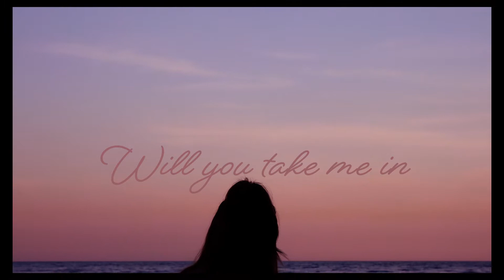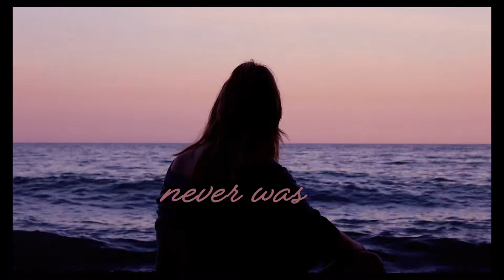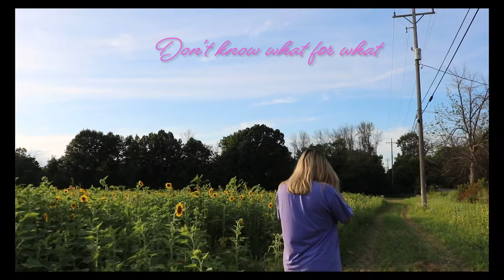Bisca Rae- Small Talk (Lyric Video)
Everything was sweet
Everything was good
Living out my dreams
Living life how someone should

I was focused and careful
Business minded and awareful
Of the mark I was to meet
You stayed just round from my street
Wonder whens the next we meet
Take me courage just to speak
Seen our future and its bleak
But a girl still has her needs

Meet me with a grin
Will you take me in
Might you stick around
When I need it hold it down

If I’m gonna take a risk
Then I would like to be kissed
No bothering with small talk
Don’t bother thinking no thoughts

Never was
Say I love you like its small talk
Never was
Hold my breath don’t think the sad thoughts
Then you’re gone
Then you’re back don’t know what for what
Just get gone get gone

Would you stick around
When I get down
When I’m less than who I am
Lose my footing on the ground

When I’m reckless and fearful
Clouded judgement I get tearful
All these things stand in my way
You came over the wrong day

I wanna be good
Give anything if I could
But you keep playing these games
You keep saying that you’ll change
But words don’t mean no change

So no bothering with small talk